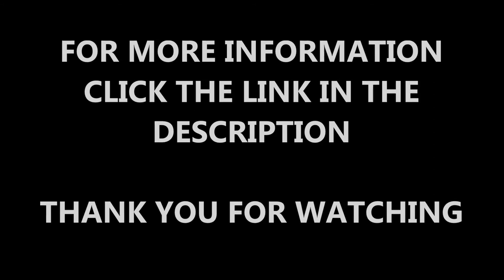Relining Hard Court Sports Line Marking Maintenance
Relining Hard Court Sports Line Marking Maintenance will be shown in this video. The video shows the line marking and dimensions of basketball, football, hockey and netball surfaces. These line markings can be applied to a macadam sports surface and if you want to find out in more detail about macadam surfaces, click on the link above.

Hard court surface as used for a range of sports including football and they are popular because of their low maintenance, low costs and because they are hard wearing. If you want to look at football news, click on this

The hard court line marking sport surface dimensions that are shown in the video will need regular maintenance on them. Not just maintenance to the surface but you should reline the line markings when they are worn out so that they are clear. If you want to find out about netball surface maintenance, click on this

If you want to find out in more detail about the maintenance of sport surfaces, click on this it will show you the process of specialist maintenance that has been carried out and also the importance of regular maintenance so that it does not need as much carried out on your sports surface.

Relining Hard Court Sports Line Marking Maintenance - It is nice that you have watched this video and I'd appreciate it if you could share and like this video If you have any questions, please leave a comment and I'll get back to you, if you want to watch more videos about artificial surfaces and outdoor flooring, please subscribe to my channel